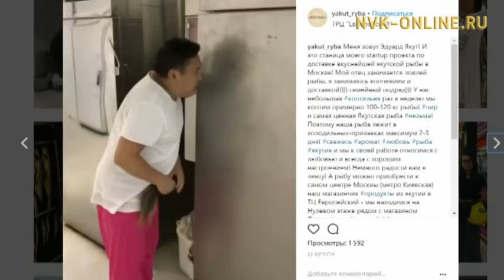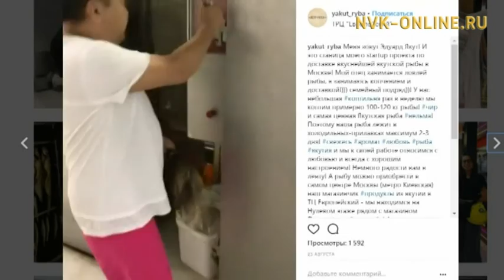Якутские бренды и их будущее